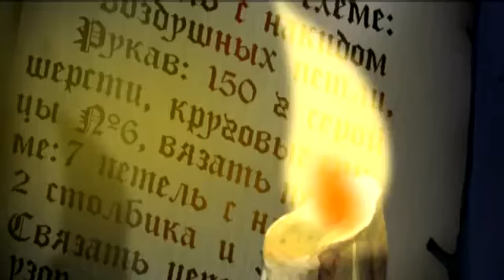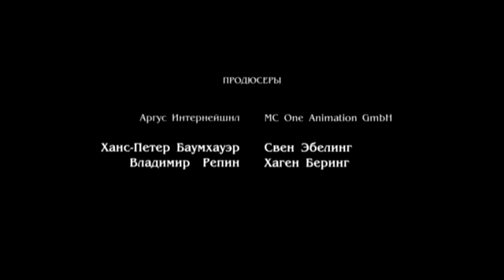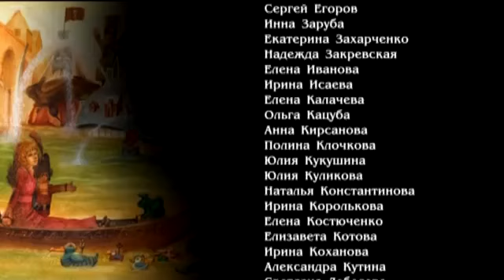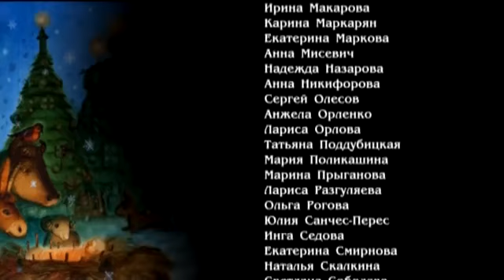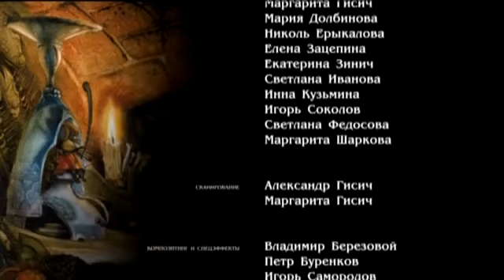Щелкунчик и мышиный король 2004 HD